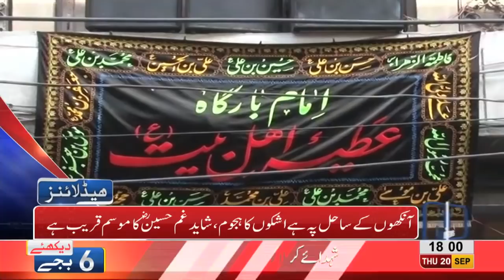06 PM Headlines | Lahore News HD | 20 September 2018